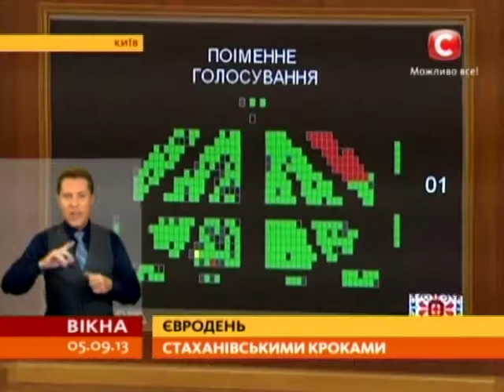На вимогу Європи депутати сьогодні спростили життя в'язням - Вікна-новини - 05.09.2013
Парламент зробив крок до Європи. Перший євроінтеграційний закон сьогодні отримав голоси більшості. Депутати полегшили життя ув'язненим. Також підтримали законопроект про виконання рішень українських судів та документ про митний збір.

Парламент сделал шаг к Европе. Первый евроинтеграционный закон сегодня получил голоса большинства. Депутаты облегчили жизнь заключенным. Также поддержали законопроект о выполнении решений украинских судов и документе о таможенной пошлине.